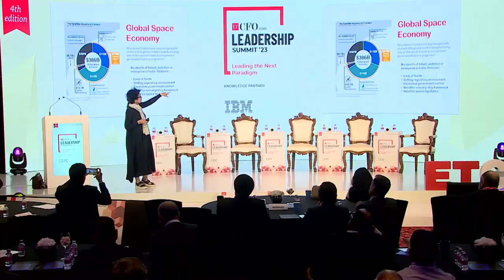Infinity & Beyond: Susmita Mohanty breaks down opportunities in space economy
A big believer in technology diplomacy, Susmita Mohanty, Director General, Spaceport SARABHAI (Spaceship Designer, Serial Space Entrepreneur and Climate Action Advocate) shared that one of the best ways to ensure that the world doesn't go off course is through international collaboration. Hear more on where India stands in the international space arena, market opportunities in civil space economy and much more.